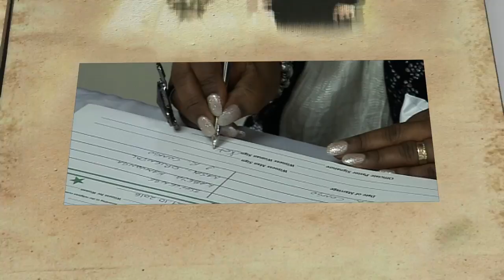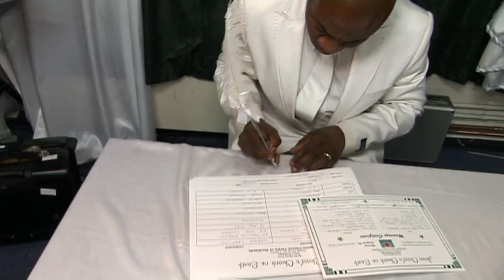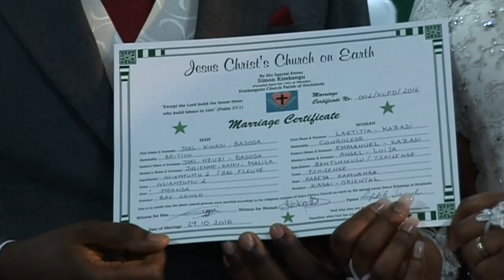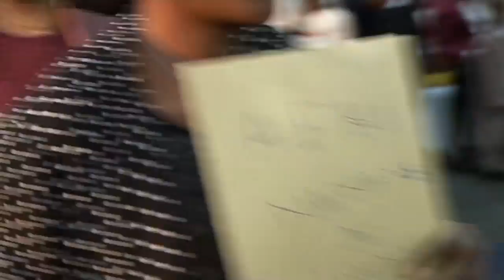JOEL & LAETITIA VOL.2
Saturday 29th October 2016, London - Totenham at The Royal